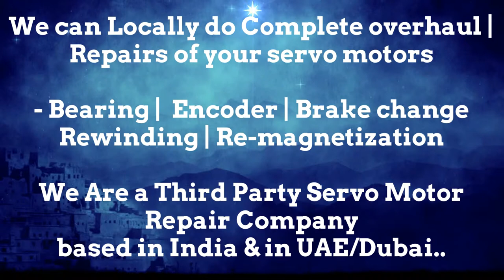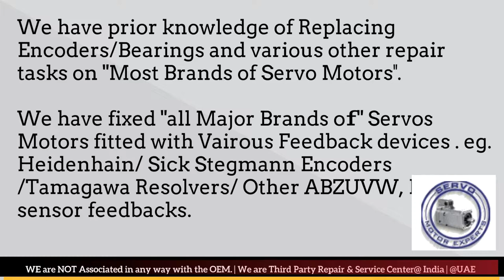How to check KALTENBACH Siemens CNC Milling Heidenhain servo motor encoder Resolver Drive problem